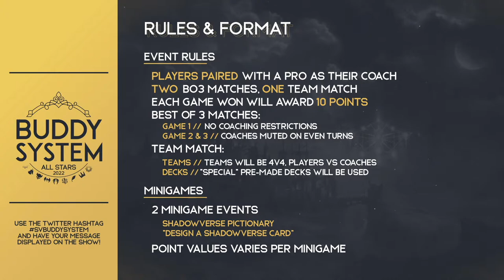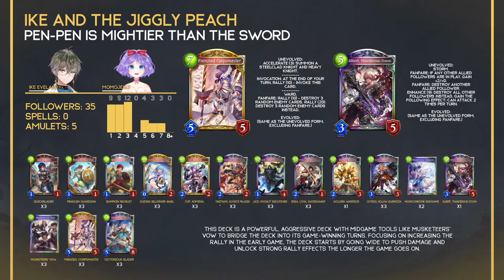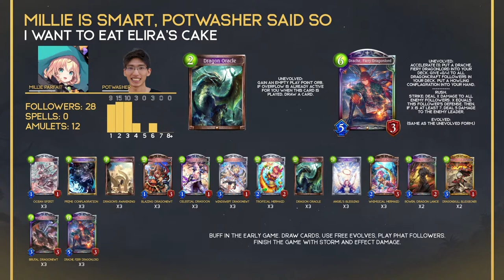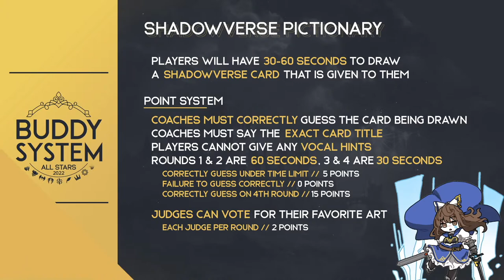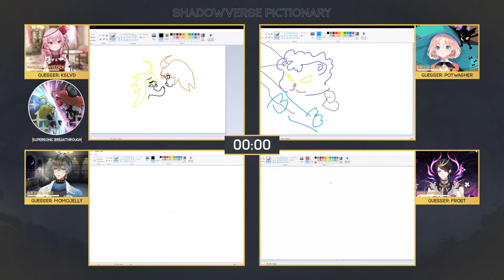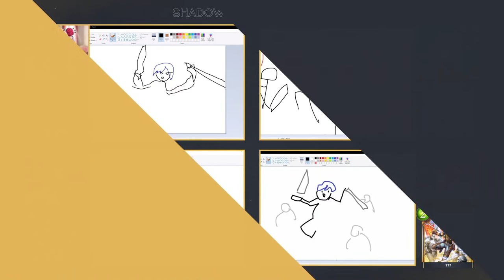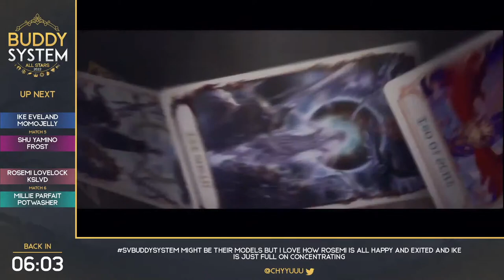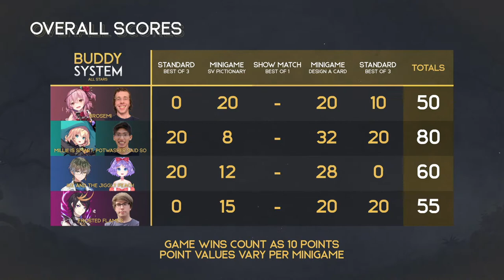Shadowverse Buddy System All Stars 2022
Shadowverse is celebrating its 6th Anniversary with a special tournament!
Featuring @MillieParfait @IkeEveland @ShuYamino @Rosemi_Lovelock and hosted by Rowen's voice @JoeZieja !